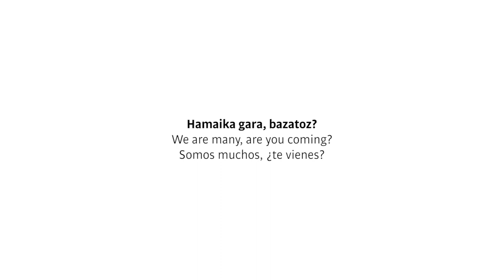HIGA 2020! Mariamen bizipenak (tamazight)